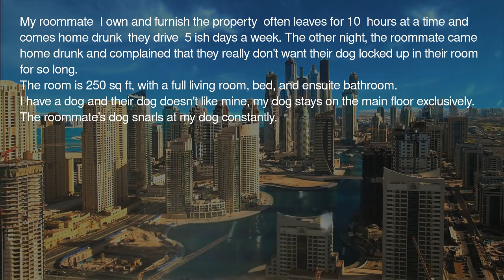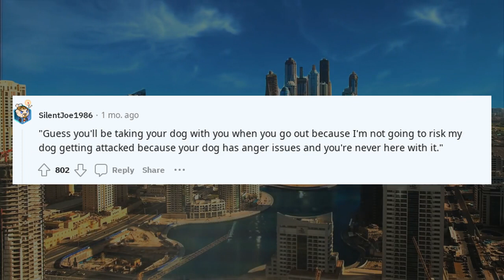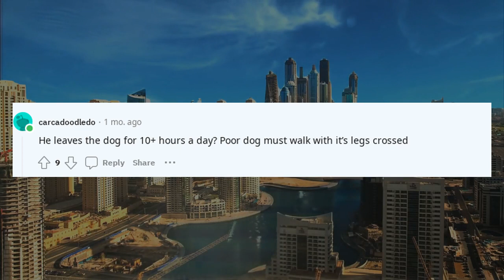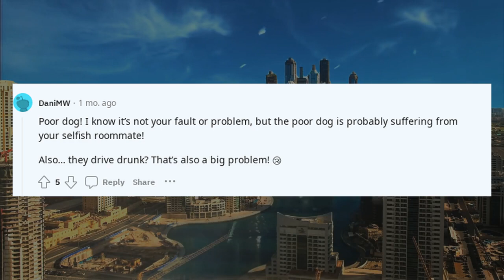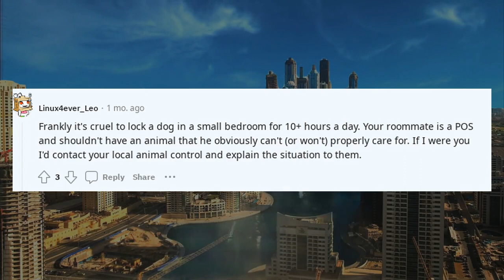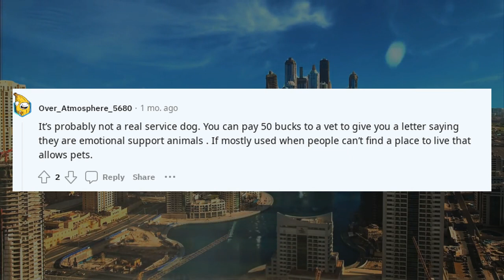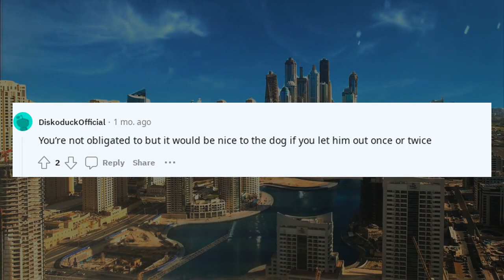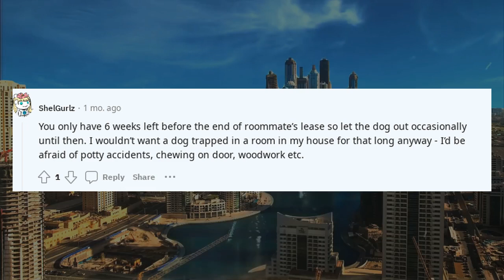r/AITA Reddit Stories | I dont want my dog locked in my room for so long ?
I dont want my dog locked in my room for so long

🔹 Categories To Explore:

AITA Podcasts: Listen to these dramatic stories unfold.